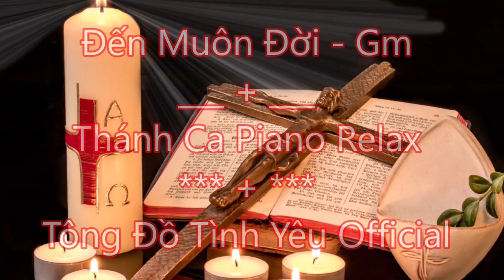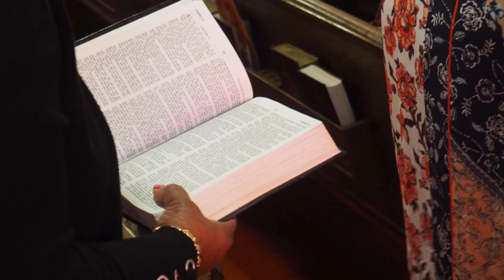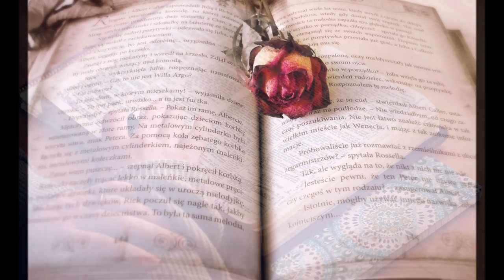Đến Muôn Đời Con Cảm Tạ Chúa | Thánh Ca Piano Relax | Tông Đồ Tình Yêu Official